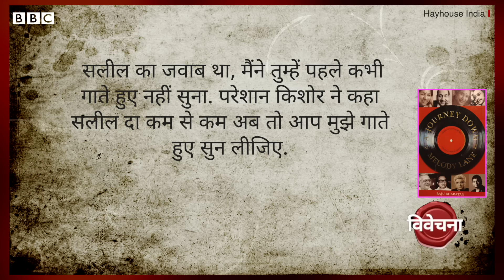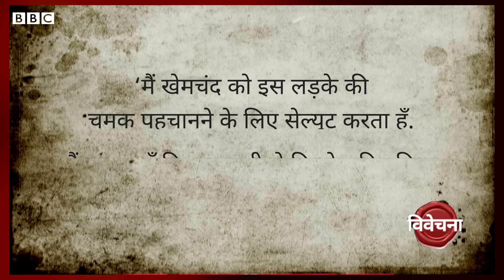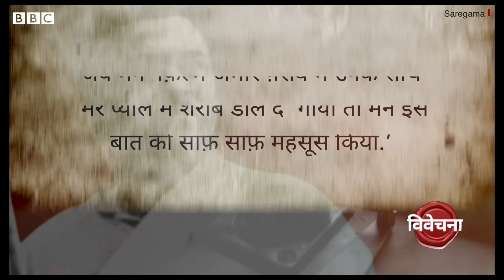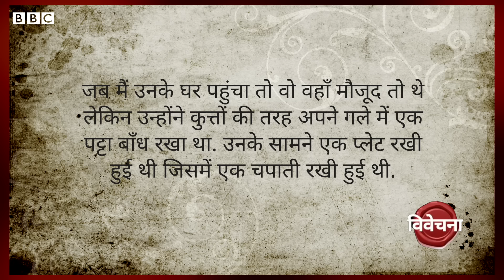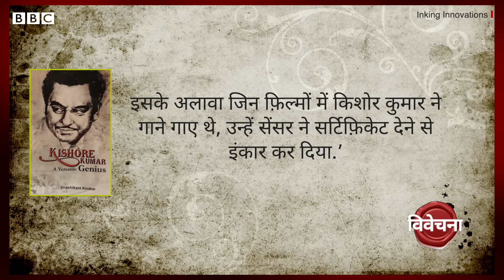Kishore Kumar के गानों को जब AIR में चलाने पर बैन कर दिया गया था. Vivechna (BBC Hindi)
किशोर कुमार बहुत संघर्षों के बाद भारत के चोटी के गायक बने थे. 1975 में एक सरकारी समारोह में न गाने के कारण उन्हें ऑल इंडिया रेडियो पर बैन कर दिया गया था. किशोर कुमार की 92वीं जयंती पर उनकी ज़िंदगी की कहानी बता रहे हैं रेहान फ़ज़ल विवेचना में.

वीडियोः देवाशीष कुमार